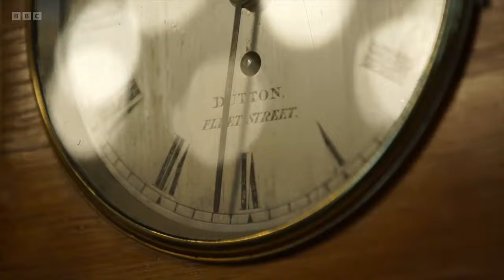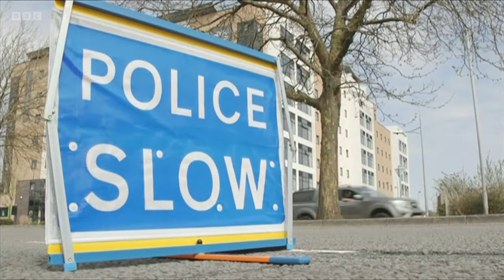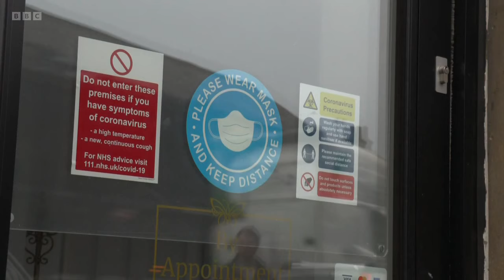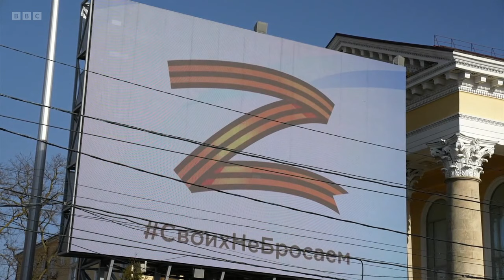BBC News at Ten - 12th April 2022 (BORIS FIRST PM IN HISTORY TO BREAK THE LAW, CARRIE, SUNAK FINED)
This is the BBC's News at Ten bulletin with Reeta Chakrabarti in Downing Street and Clive Myrie in Kyiv on the 12th April 2022, on the day that Boris Johnson became the first sitting prime minister in British history to break the law while in office. Johnson, alongside his wife Carrie and the Chancellor Rishi Sunak were also fined by the Metropolitan Police for breaking lockdown laws. This relates to a gathering on the 19th June 2020, where they attended a surprise party in the Cabinet room for Boris Johnson's birthday.